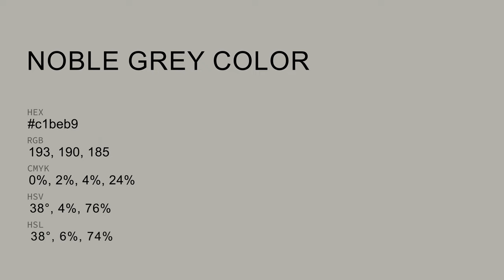Noble Grey color c1beb9 hex color - Grey color - Cool color c1beb9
What color is Noble Grey ? c1beb9 hex color - Grey color - Cool color c1beb9

Hex c1beb9 Color Code is also known as Noble Grey color.

Hex c1beb9 Color code in RGB color code model is created after adding 75.69% red color, 74.51% green color and 72.55% blue color.
Hex c1beb9 Color code in CMYK color (process color) code model is generated after subtraction of 0% cyan, 1% magenta, 4% yellow and 24% black.